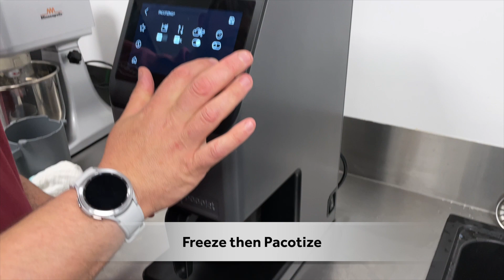Gelato Recipe using MSK Ice Cream Stabiliser and the Pacojet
MSK Ice cream Stabiliser was developed as an easy and practical means of giving an ice cream optimum structural quality.

The stabiliser is soluble in cold or warm liquid and can be added to any recipe without alteration. The result is a warm, rich, creamy, stable ice cream.  Use in ice cream machines or in the Pacojet.

Dosage: 50g per litre when the recipe features egg yolk, and 150g per litre if you are making an egg free Gelato.

This video is part of a series showing how to use MSK's various ice cream stabilisers in different applications.  For more information please visit our help